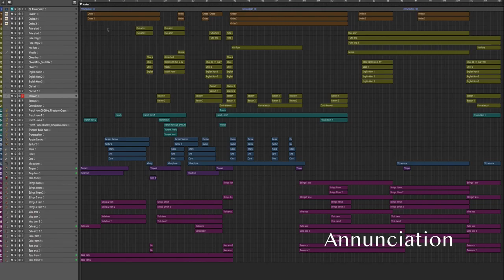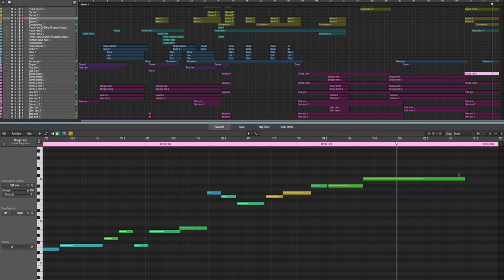ANNUNCIATION (MAURICE JARRE) - CLAUD GYURIS ARR.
02 Annunciation
from TV mini series "Jesus Of Nazareth (1977) by Maurice Jarre mauricejarre created from scratch using virtual instruments. I have worked out the entire soundtrack of 11 tracks by ear, which was a very exciting, inspiring process and an unbelievable learning experience.

Virtual Sounds used :

Ondes Martenot:           - a combination of the Omnisphere Sounds/Fluffy Audio

Woodwinds:                  - Auddict Audio
                                        - Spitfire BBC Symphony Orchestra
                                        - Fluffy Audio
                                        - Big Fish Audio - Westgate Studios

Brass:                              - Spitfire Audio BBC Symphony Orchestra
                                         - Project Sam - Swing More
                                         - Project Sam - Orchestral Essentials 1

Santur:                             - Cinematique Instruments

Percussions:                  - Project Sam - Orchestral Essentials 1

Strings:                            - Spitfire Audio BBC Symphony Orchestra
                                         -  BML Mural Symphonic String Ensemble
                                         - Sable Vol.1